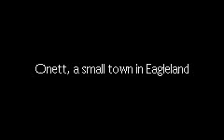MOTHER 1+2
Maybe someday MOTHER 1+2 will get hacked into English. Here is a video of some early work on it just to see if it was possible.

This was only a test, and does not mean the project is active, or that there even is a project.

But maybe someday?

Even though both EB0 and EB can be played on other emulators, there are actual several benefits of hacking these games this compilation. Making fan hacks to make new games/demos may be easier. Making translations into other languages (French, Spanish, etc.) WILL be easier. Plus, with no new MOTHER games coming out, what else is there to do?